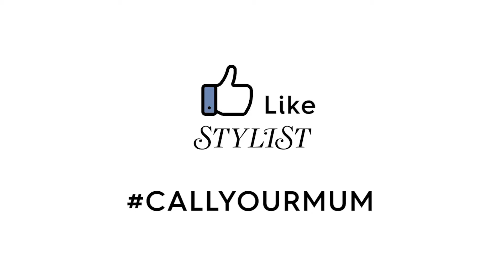Call your Mum to say: I Love You?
We got some of our Stylist designer's to ring their mothers and see what their reaction would be to the simple sentence of: 'I Love You'.